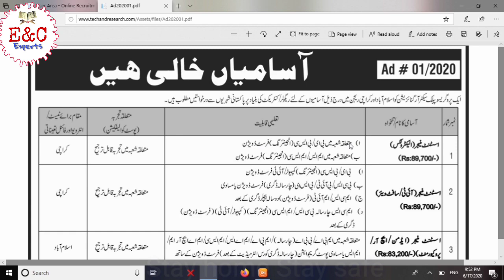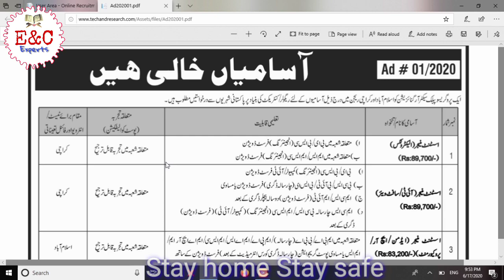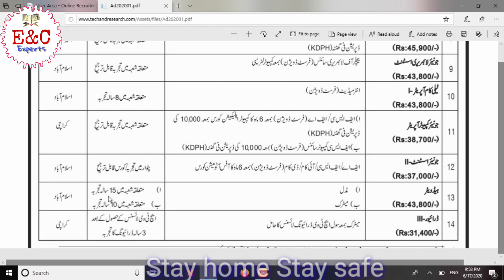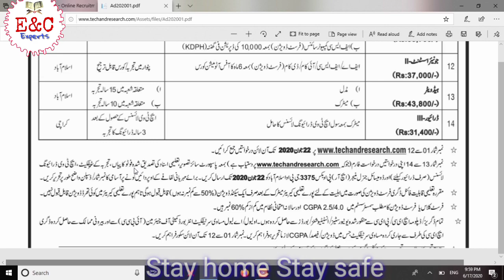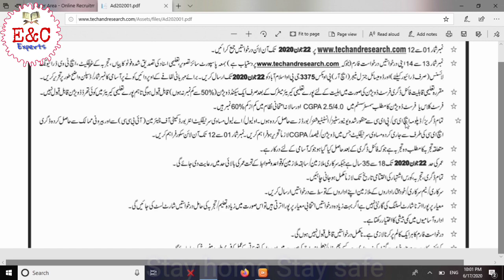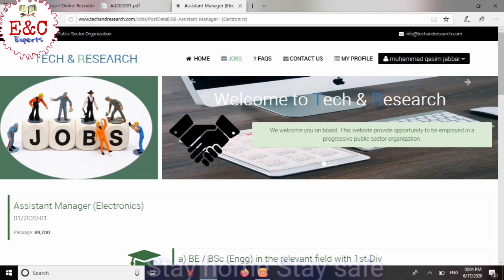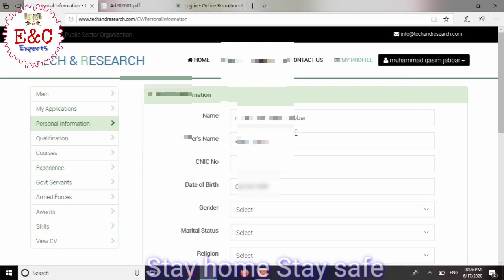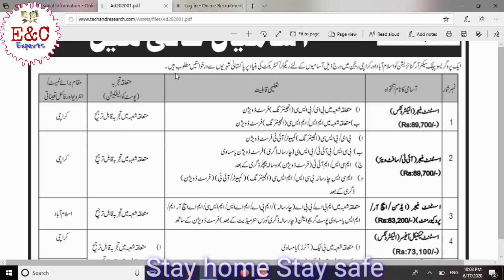New Pakistan atomic energy jobs in Pakistan 2020-PAEC online apply jobs 2020-techandresearch jobs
Aslama o alikum Welcome in my channel E&C experts
Aaj ki video main hum Pakistan atomic energy commission ki job ka baray main bat kre gay k how to apply in Pakistan atomic energy commission. Link nechay day dia gya ctrl+click ya enter kre gay to chorome pr open ho jaey ga:

TechandResearch - Online Recruitment - Progressive Public ...

Pakistan atomic Energy commission army kay under kam krnay wala hasas tareen institute ha ies taqreban har baray city main sites and plants ha jin ma zyada famous Kinope Karachi, KRL,  Nescom and chashma Mianwali zyada famous haen ye atomic energy ka short introduction tha

PAEC ma har koi job krnay ka khawaishmand ha because in ka special pay scale hota ha Army main sab say zyada salary, protocol aur facilities PAEC employs ko milte haen.

E&C expert channel ki ies video ma apko detail say guide kia jaey ga k Pakistan Atomic Energy main kis tarha apply krna ha aur kon kon say documents sath lgany ha ies kay elawa kitna time lgta ha complete process main ye sab kuch ies video ma btaya jaey ga.

Jitne jldi ho sakay ies main apply kre apply krnay ki last date 22 june 2020 ha

Covered topics:
How to apply in PAEC 2020 jobs
How to online apply in Pakistan atomic energy commission
Introduction of PAEC
Salary and facilities in PAEC